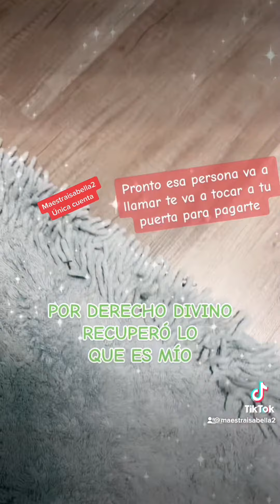Ritual para que te paguen